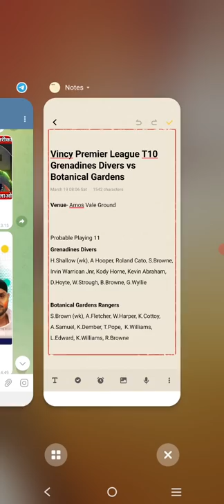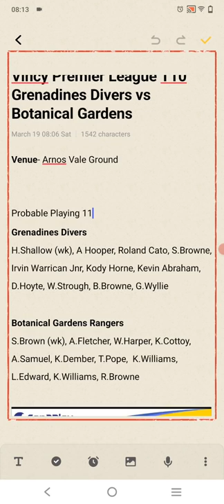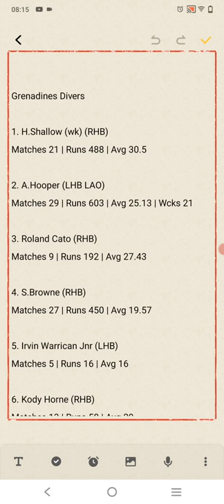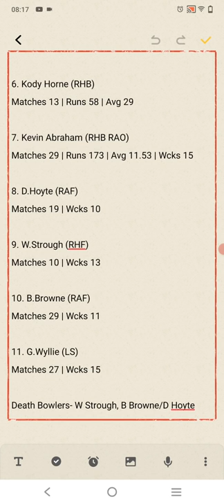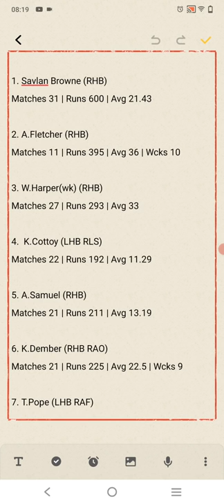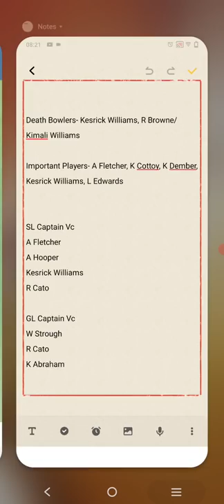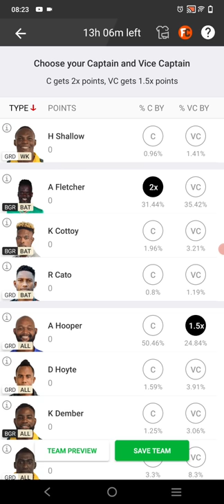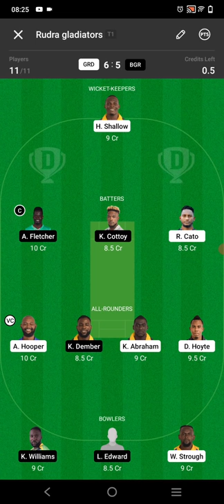Vincy premier league | grd vs bgr dream11 grd vs bgr | grd vs bgr dream11 prediction| dream11 today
grd vs bgr
grd vs bgr dream11
grd vs bgr dream11 prediction
grd vs bgr dream11 prediction today match
grd vs bgr team
grd vs bgr dream11 today
grd vs bgr dream11 today match
bgr vs grd
bgr vs grd dream11
dream11
dream11 today
dream11 today match
dream11 prediction
dream11 T10 match
dream 11
vincy premier league
vincy premier league 2022
vincy premier league t10
dream11 vincy premier league
dream11 vincy premier league 2022
vincy premier league t10 live
vincy t10 league
vincy premier league t10 2022
dream11 vincy premier league t10
vincy t10 league 2022
vincy t10
vpl t10
vincy premier league live
vincy league t10
vincy premier league t10 today match
vincy premier t10 league
vincy premier league 2022 schedule
vincy premier league 2022 live
vpl match today
vpl t10 league 2022 schedule
vincy premier league t10 live match
dream11 vincy premier league live
dream11 vincy t10
vpl t10 live
fancode vincy premier league
dream vincy premier league